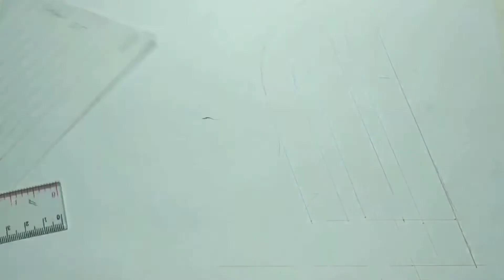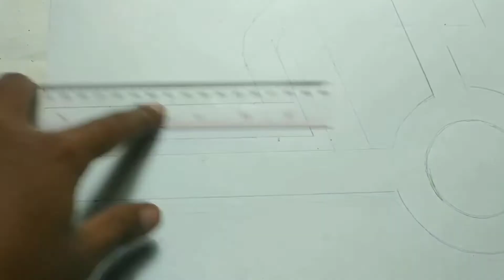Kufi Muhammad ft diwani Shallallahu 'Alaihi Wasallam | Arabic Calligraphy | timelapse